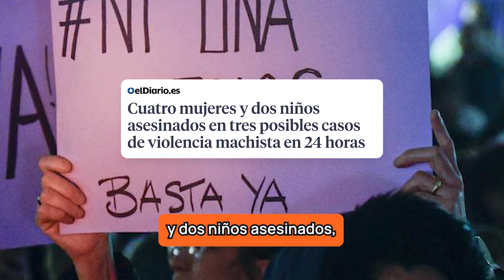Setmana d'ODI contra dones, persones LGTBI+ i migrants.